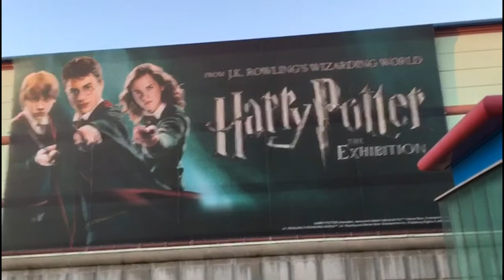Harry Potter The Exhibition en Madrid | Irenerodrigz_